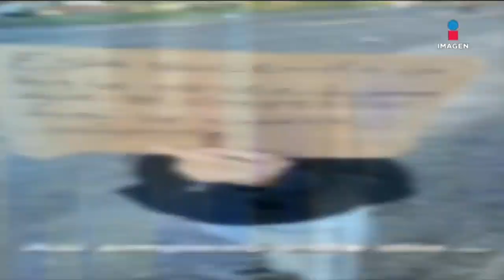Migrante casi da a luz en el tren que viajaba | Noticias con Francisco Zea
Una mujer migrante originaria de Venezuela estuvo a punto de dar a luz en el tren en el que viajaban.